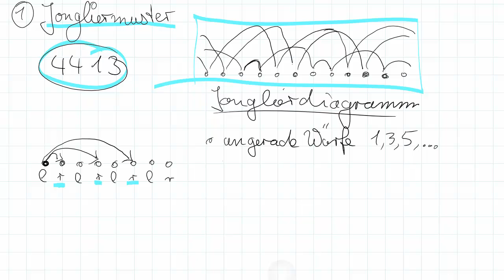Gerade und ungerade Würfe (3/5)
Die Sprache der Jonglage.

In dem dritten Teil geht es um die Würfe.
Dabei wird zwischen geraden und ungerade Würfen unterschieden.